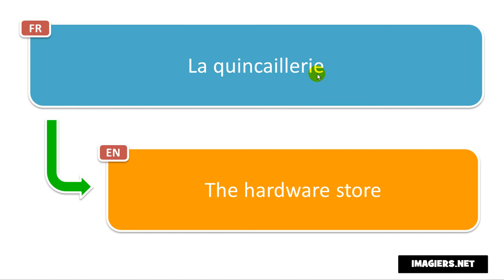How to pronounce La quincaillerie